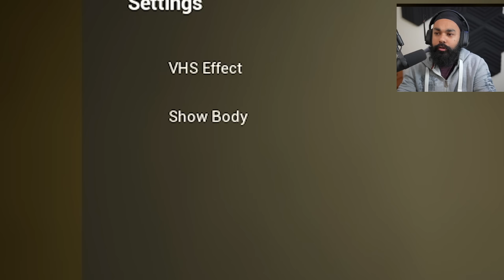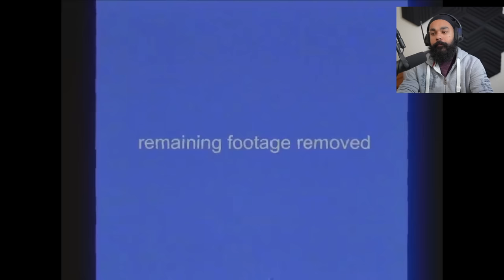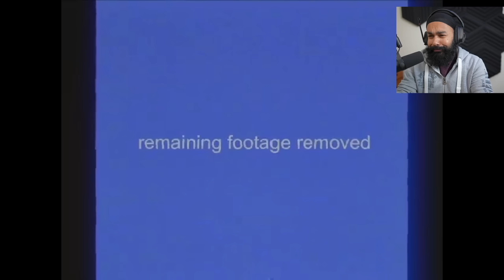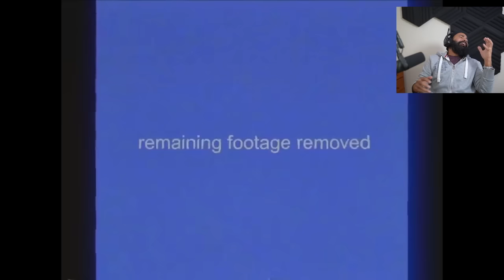I FINALLY WENT TO THE BACKROOMS